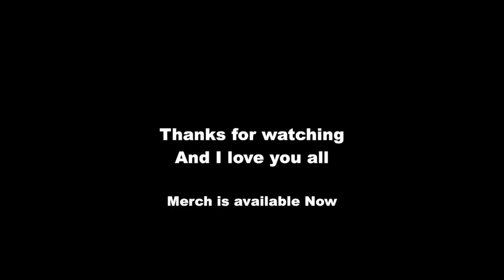When your parent made you cover your eyes during the movie.